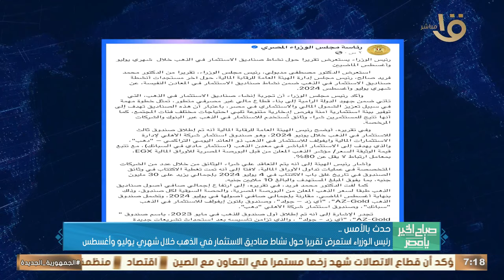حدث بالأمس.. الرئيس السيسي تابع تطورات تنفيذ المشروعات ذات الأولوية بمحافظة جنوب سيناء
صباح الخير يا مصر | حدث بالأمس.. الرئيس السيسي تابع تطورات تنفيذ المشروعات ذات الأولوية بمحافظة جنوب سيناء